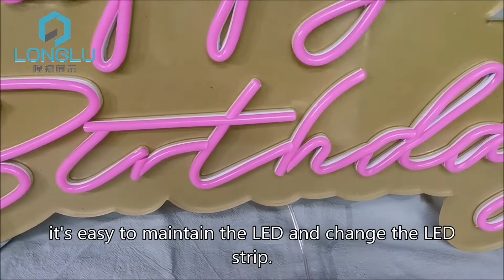Wholesale indoor outdoor party decoration colorful flex led custom neon sign light,price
Pink color flexible neon sign are very hot selling in the marker
*it's easy to maintain the LED and change the LED strip
*Both 6mm and 8mm wide flexible material can be offered